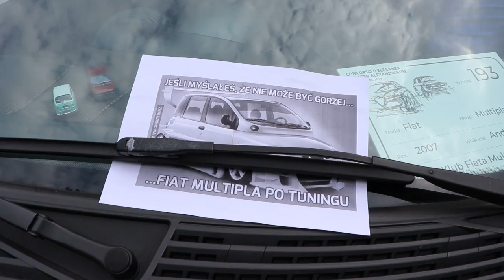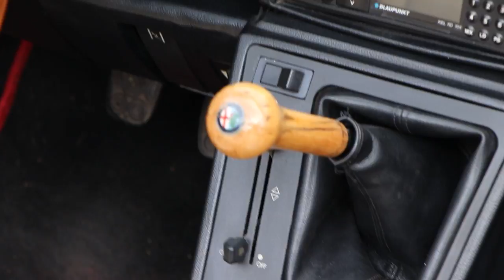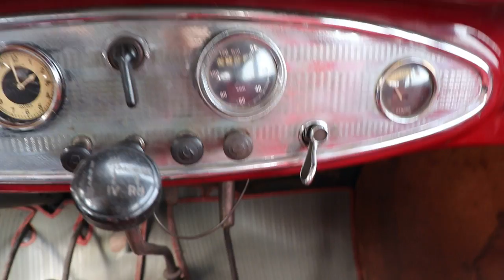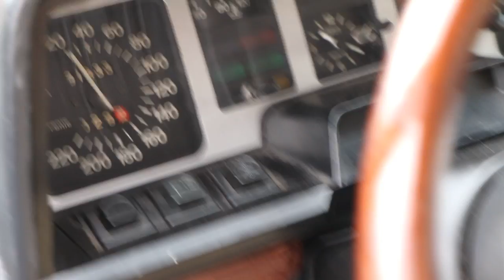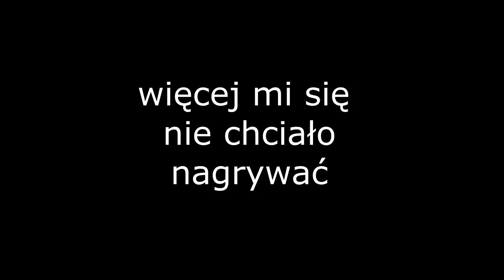Złomnik: Forza Italia 2019, relacja jak dla obcego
Nie to żebym się jakoś postarał